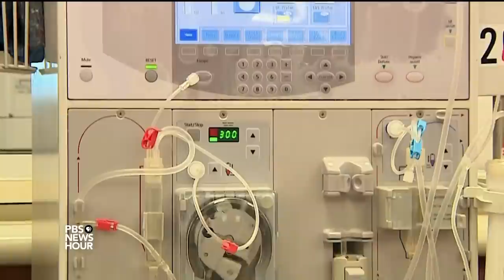For Houston dialysis patients, getting treatment during the disaster means life or death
The Houston health care system is under strain from the fallout from Hurricane Harvey. Aside from those who have been injured, patients with chronic diseases still need their life-saving treatments. Miles O’Brien talks to Tomeka Weatherspoon of Houston Public Media.